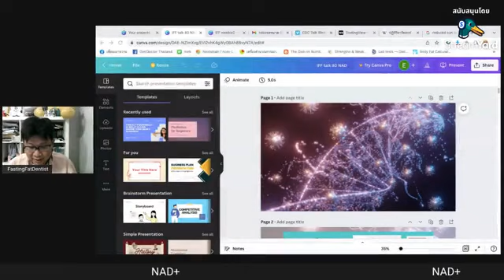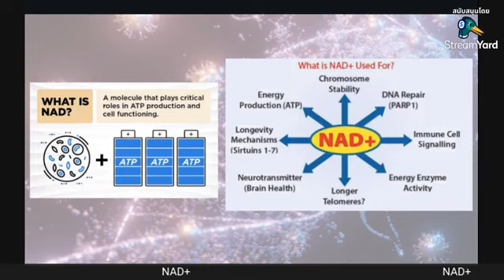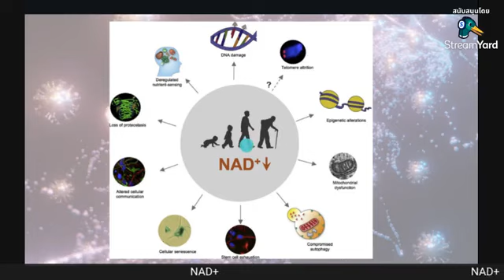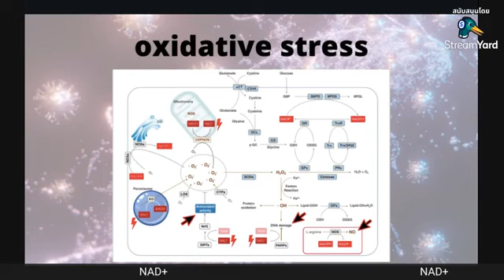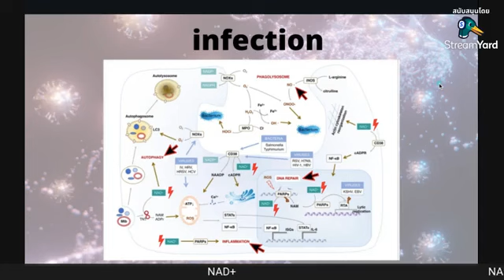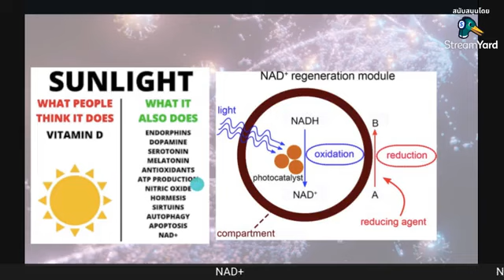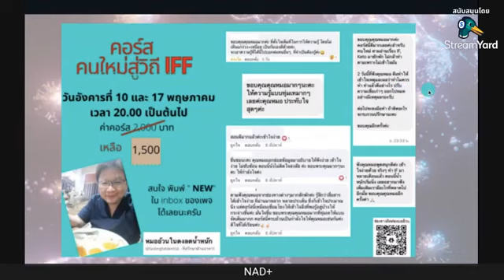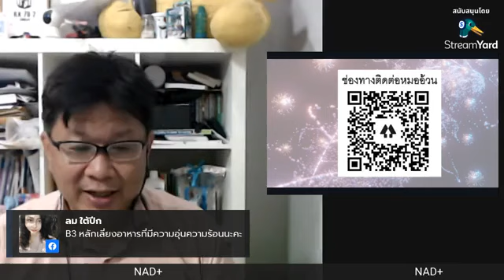IFF Talk #80 : NAD+ คืออะไร แล้วเกี่ยวข้องอะไรกับร่างกายเรา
มารู้จัก NAD+ ว่าคืออะไร ทำไมสายสุขภาพถึงชอบพูดถึงกัน